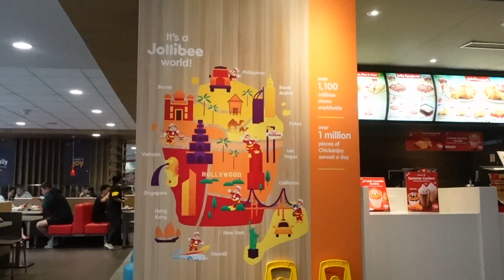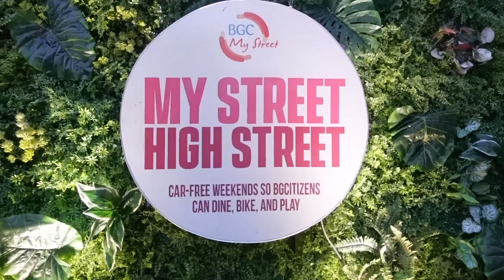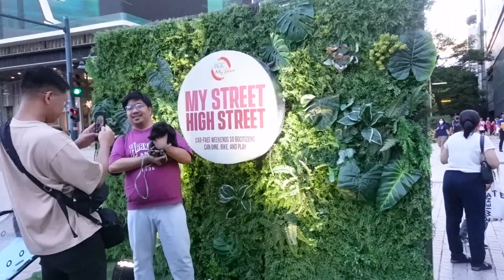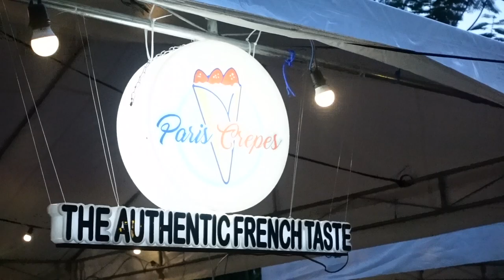FIRST MEET & GREET IN MANILA ! FUN TIMES Teaching French to you !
bonjour ! finally I am meeting some of you in Manila :) come join me in this fun afternoon

S U B S C R I B E (IT'S FREE)

→ How French is My Filipino Mama ?!! Je teste la culture française de mama !
→ Differences between FILIPINOS and FRENCH PEOPLE